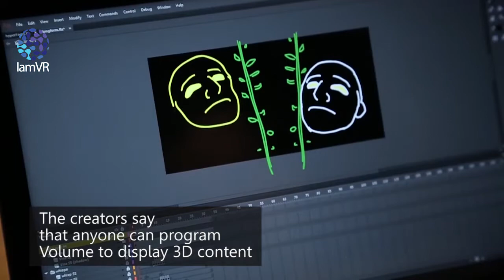Meet Volume: First Ever Hologram Display With Great Features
Volume is the First Ever Hologram Display Made By Looking Glass Factory

**Weekly Every Wednesday**

If you have ever thought about how you could interact with Holograms this is the first product on the market. Called Volume, it is a Hologram Display that does not require any type of Headset or Visor. The team over at The Looking Glass have designed a high technology volumetric display that enables you to see holographic images which are projected onto a glass cube.  Volume is using a patented "lightfolding" technology which works by projecting light onto a glass cube within the structure. They call the concept Volumetric Display.

Volume is designed with an interface called Hypercube that connects to Unity 3D so that content creators can create content. You can use Volume to play games, or to create your own 3D animations or images. It is possible to take memories and to share them onto the display. The Looking Glass Factory also have designed Volume to work with Leap Motion so that you can use your own hand gestures to control and move things as well.

Volume is designed with a very high level of technology to ensure that it is robust and able to provide high resolution displays of content. It has 2 million 3D pixels and 16.7 million colors. This makes the details that are projected extremely high quality. They have also built it with speakers so for anyone playing games or wanting some interaction, sound is already included as part of Volume. The front screen is also a touch screen to increase interactivity with the hologram.

The really cool thing is that you can also 3D print your 3D sketches. For those who are designers, this might be one of the most practical devices out there. You can create your 3D sketches and view them within the cube. Once you are done, you can then send them to 3D print and see the outputs of your design work.

Currently you can make you pre-order with a price tag of $1199 for the early bird price.

** We make every attempt to ensure that ALL footage used is either done under the express permission of the original owner, or is public domain and falls under Fair Use for commentary/criticism/research/news reporting purposes under current copyright rules.

Bringing you the latest and coolest news, previews, trailers and sneak peaks into the exciting world of Augmented, Mixed and Virtual Reality.